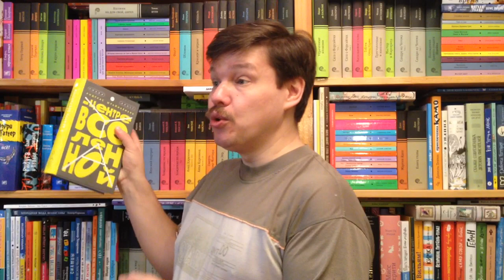Андреас Штайнхёфель. В центре Вселенной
Штайнхёфель Андреас. В центре Вселенной / Пер.: Зборовская Татьяна. - М.: КомпасГид ИД, 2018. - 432 с. - (Серия: YA) - ISBN: 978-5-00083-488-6 Аннотация к книге: Близнецы Фил и Диана и их мать Глэсс приехали из-за океана и поселились в доставшееся им по наследству поместье Визибл. Они - предмет обсуждения и осуждения всей округи. Причин - море: сейчас Глэсс всего тридцать четыре, а её детям - по семнадцать; Фил долгое время дружил со странным мальчишкой со взглядом серийного убийцы; Диана однажды ранила в руку местного хулигана по кличке Обломок, да ещё как - стрелой, выпущенной из лука! Но постепенно Фил понимает: у каждого жителя этого маленького городка - свои секреты, свои проблемы, свои причины стать изгоем. День за днём покровы тайн снимаются, и юноша видит окружающую действительность всё более сложной, неоднозначной. Быть может, принятие этой неоднозначности и есть взросление? Или взросление - в том, чтобы разобраться, где же находится центр твоей Вселенной? Роман Андреаса Штайнхёфеля "В центре Вселенной", опубликованный в Германии в 1998 году, стал на родине писателя классикой young adult - текстом, с которым знаком всякий думающий читатель 18-25 лет. Серия "YA" (young adults) продолжает любимую читателями "КомпасГида" коллекцию "Поколение В начале 2010-х она стала широко известна благодаря таким обсуждаемым романам, как "Скажи, Красная Шапочка" Беате Терезы Ханики и "Притворяясь мёртвым" Стефана Касты. "YA" объединяет книги, которые могли быть написаны только в наши дни, - острые, дерзкие, злободневные романы-вызовы для читателей от 16 и старше. Оформил серию известный дизайнер, сооснователь фестиваля Typomania Александр Васин. Андреас Штайнхёфель (родился в 1962 году) - обладатель множества престижных международных премий, включая премию имени Эриха Кестнера. Его произведения включены в Почетный список Международного совета по детской литературе (IBBY). А роман "В центре Вселенной" оценило юношеское жюри в Австрии, он также был удостоен премии "Букстехудский бык", которую в разные годы получали Джон Грин, Джон Бойн, Гудрун Паузеванг и другие авторы.

Как вести книжный видеоблог. Мастер-класс Дмитрия Гасина:
О детской литературе: что прочесть, кто пишет, где обсуждают? Более 170 ссылок:
Как сэкономить, покупая книги? -

Хорошего чтения!